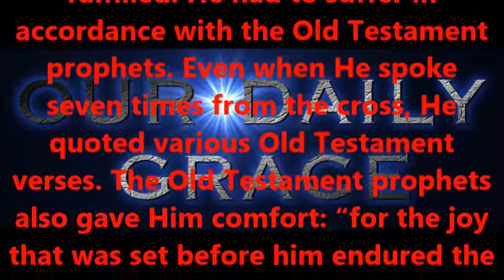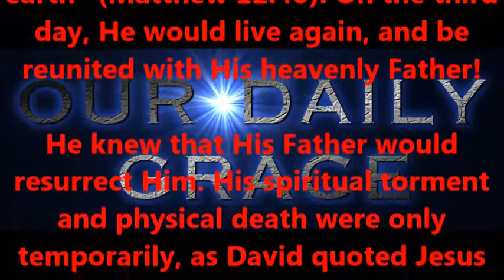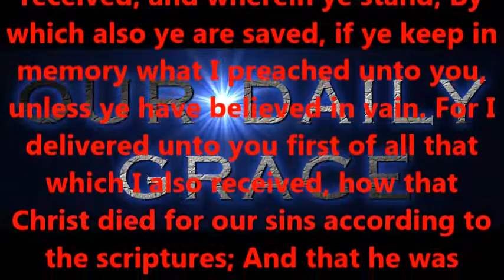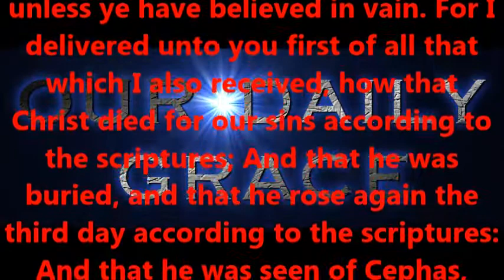JOY AND GRIEF --- PART TWO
Produced by,
Lonnie Martin

Written by,
Shawn Brasseaux
Lonnie Martin